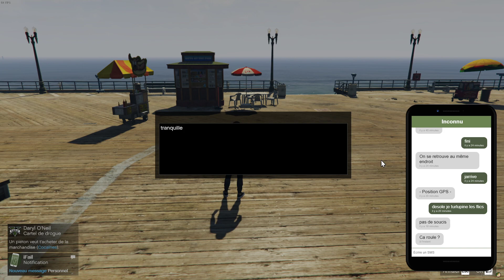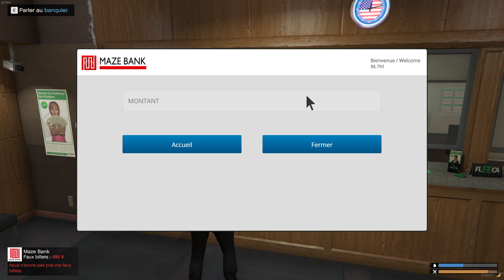FailyV - S01 Ep02 : Enrique Llorente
Rejoignez nous sur Twitch pour suivre ses péripéties en direct et réagir avec le chat

Enrique Llorente Saison 01, Épisode 02
Serveur FailyV sur GTAV RP

Ancien joueur role play sur Arma, maintenant sur GTAV, j'ai joué Marc Danton pendant 3 ans 1/2 sur sur le serveur FailyV.
Suivez avec moi les aventures de mon nouveau personnage !